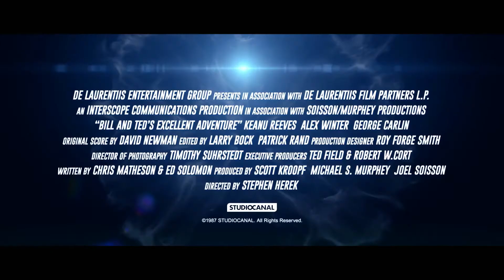BILL AND TED'S EXCELLENT ADVENTURE "Official Trailer"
The beloved 80s classic BILL & TED’S EXCELLENT ADVENTURE has - for the first time ever - been gloriously restored in stunning 4K! This treasured time-travelling comedy stars Alex Winter and Keanu Reeves as Bill and Ted – a hopeless but lovable duo who have since become cult icons after gracing our screens for the first time more than 30 years ago.